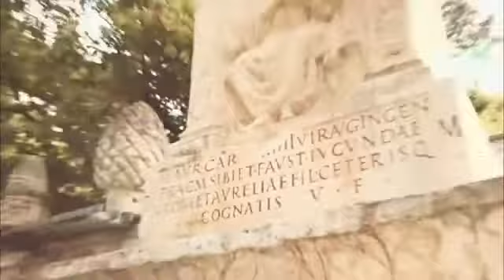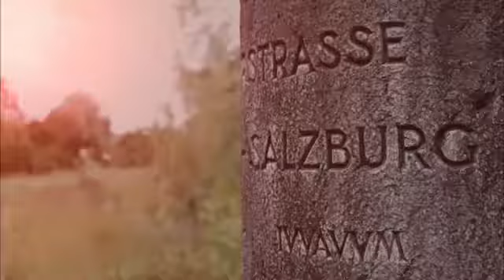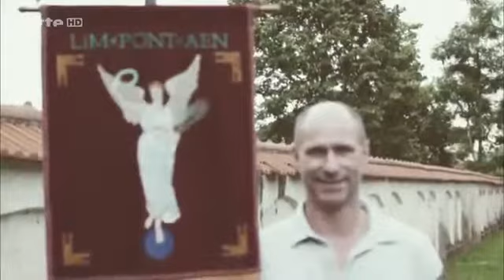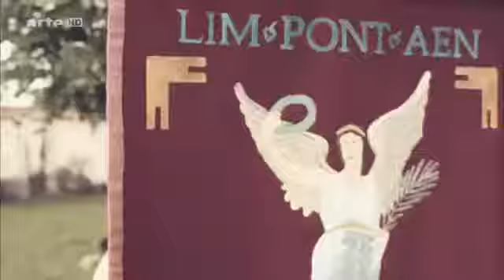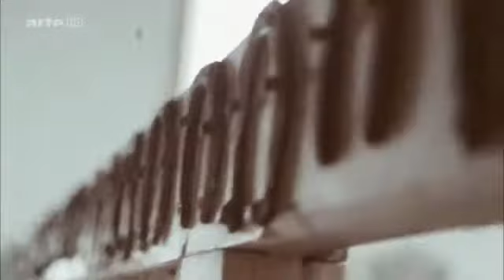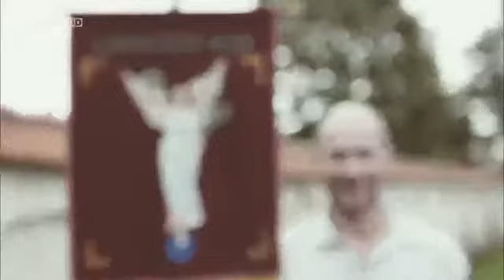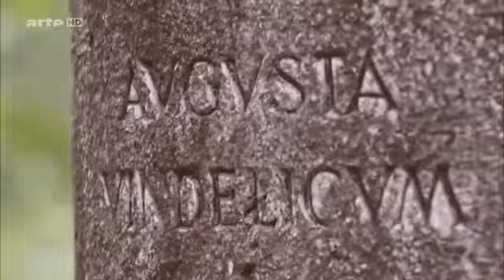Europas legendäre Strassen Teil 1 Die Via Publicae in Portugal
un'escursione tra Alassio e Albenga tra fantastici paesaggi della liguria zona ricca di storia.